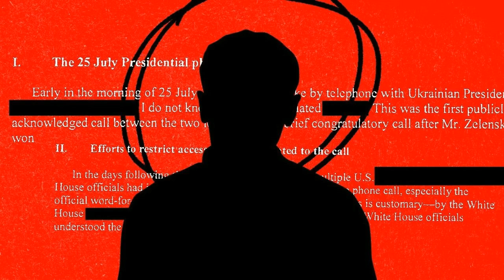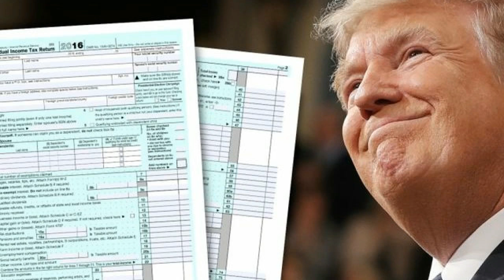NVRADIO: Liệu Trump Có Bị Putin Nắm Thóp, Thao Túng?_70% Dân Mỹ Phản Đối Hành Động Trump Tại Ukraine